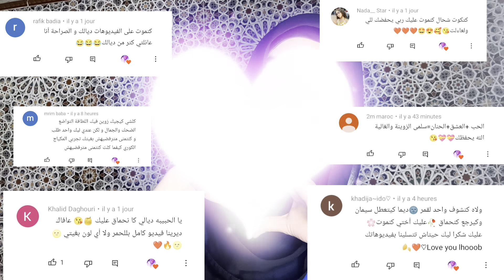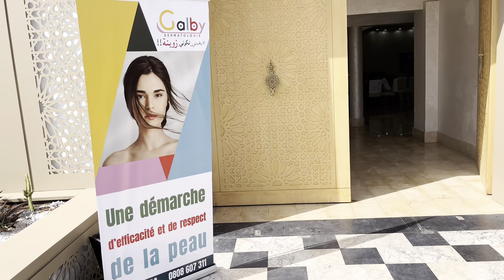جات عندنا بشرى ضو وربحنا فلوس في مسابقة🤣انا واشهر تيكتوكرز مغاربة